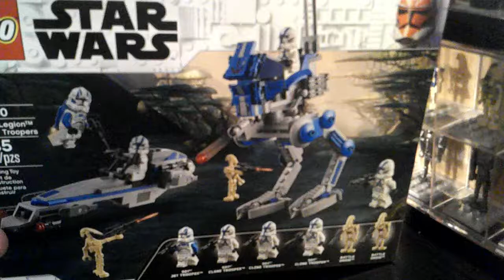Lego Star Wars 501st Battle Pack 75280 Speed Build! (Speeder Only!)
I intended on doing a speed build of the full set, but my camera died halfway through building the AT-RT, So I decided to just upload the speeder portion and may upload a separate build of the At-RT! Enjoy!:D

Have a great day, and stay awesome everyone!:)